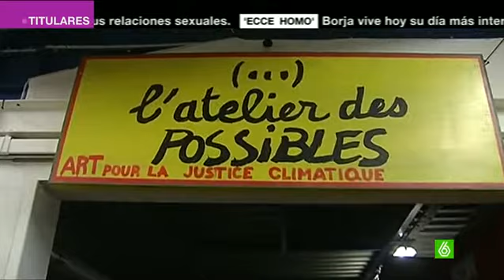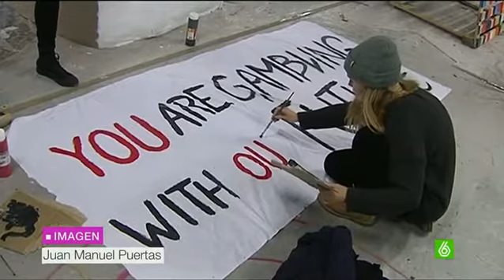Miles de ecologistas exigen a los países un acuerdo vinculante frente al cambio climático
Un total de 250.000 personas morirán por enfermedades a causa del cambio climático entre 2030 y 2050. Los datos que da la Agencia Europea de Medio ambiente son preocupantes, el 98% de la población urbana de la Unión Europea respira aire contaminado. Por esta razón, es fundamental alcanzar un compromiso en la Cumbre del Clima de París. Con este objetivo, miles de activistas presionan en París a los negociadores. Sin embargo, los ecologistas no son muy optimistas, temen que sólo se alcance un acuerdo no vinculante.